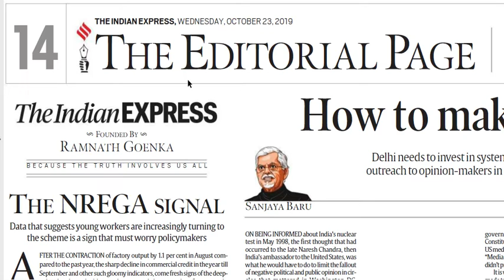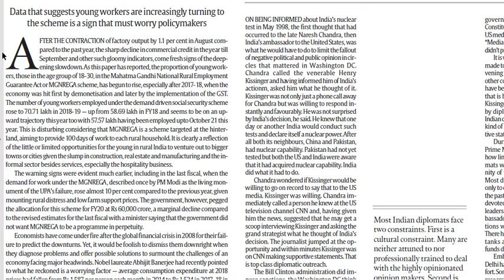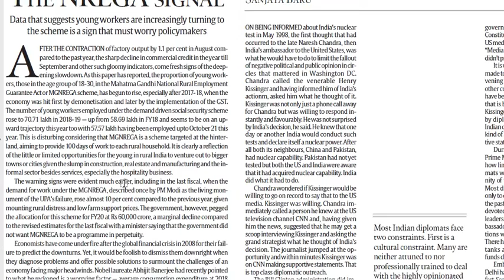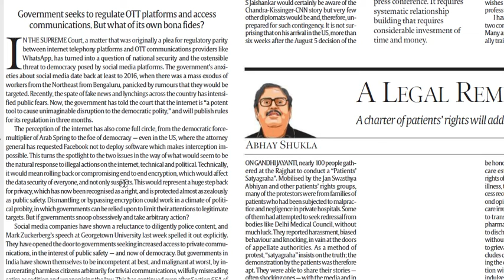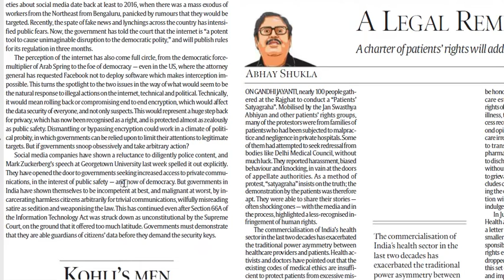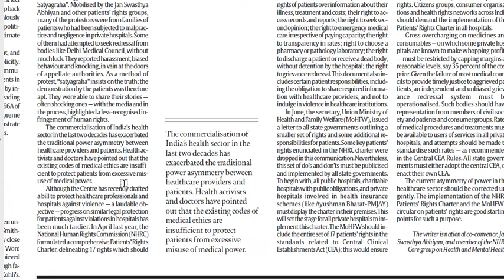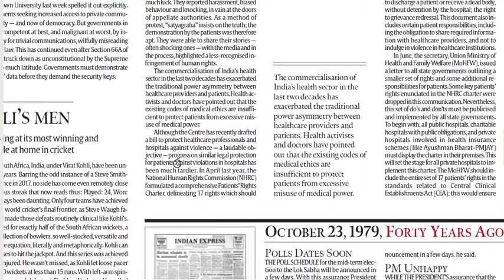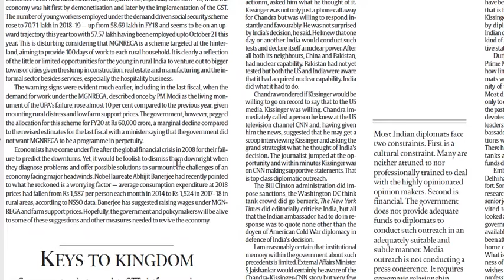Achieve IAS Daily Editorial Discussions - Indian Express, 23 October, 2019